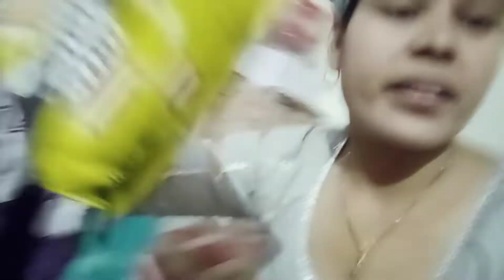😱First Time Kiya Maine Dance🙈 💃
Hello guys, this is my 42 vlog here. I'm just starting my
YouTube journey today with this vlog. Here on this channel
I'll provide you better travel vlogs which you'll enjoy a lot.
suddenly fallen on this channel and watching this video,